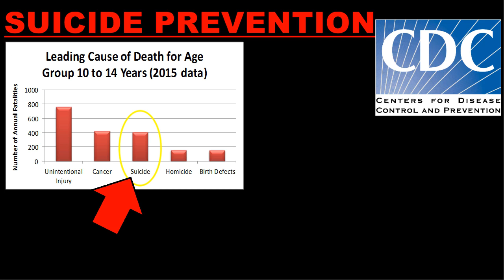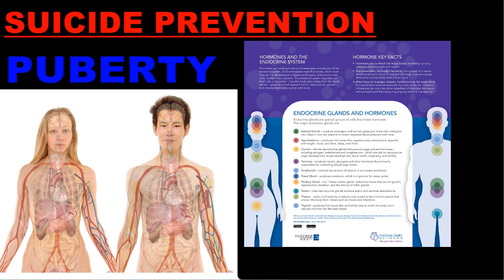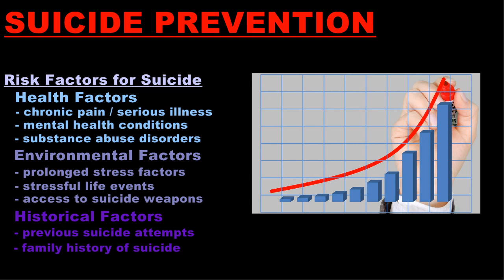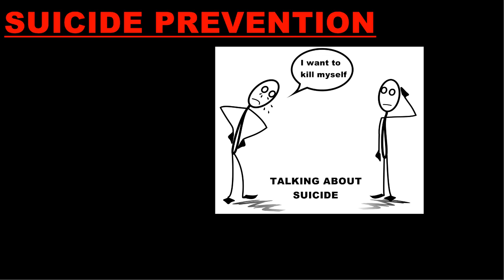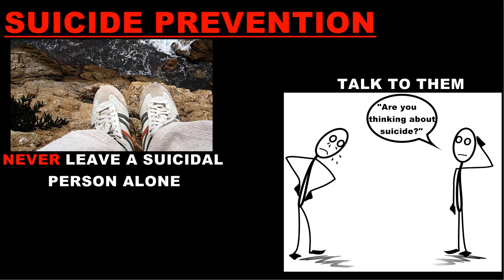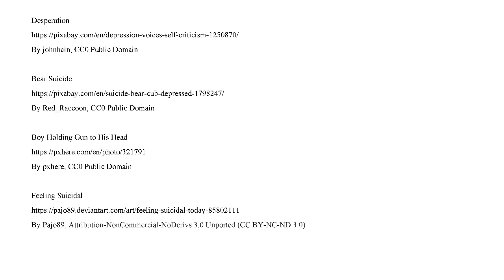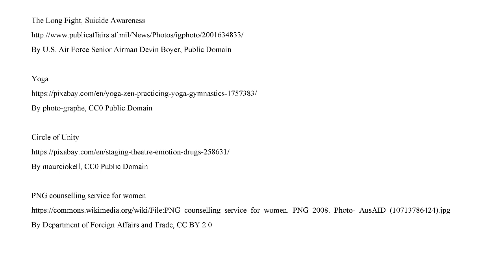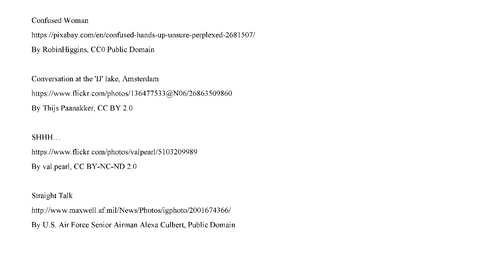Suicide Prevention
A discussion of the reasons for the prevalence of suicide, especially amongst teenagers in the United States.  Identifies common risk factors associated with suicide, and the signs that a person is experiencing suicidal thoughts.  Describes intervention steps that can be taken to prevent suicide attempts.